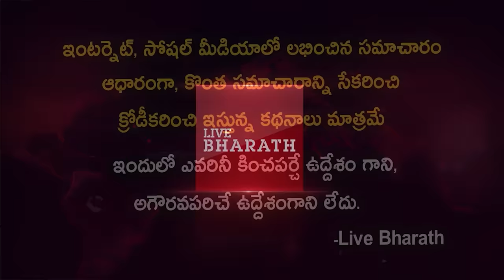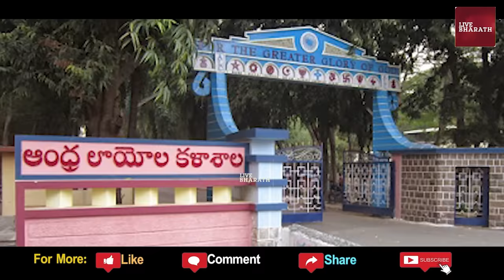MP Raghu Rama Krishnam Raju Real Story | Life style| RaghuRama Krishna Raju biography | Live bharath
Ysrcp MP RaghuRama Krishna Raju Real Story, and Life style | RaghuRama Krishnam Raju biography